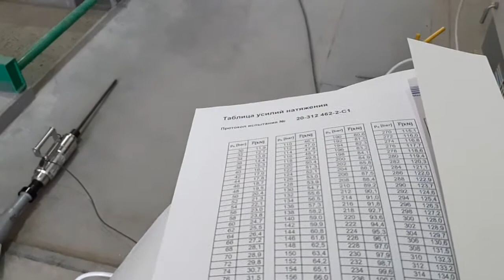Калибровка домкрата Paul для натяжения арматуры и канатов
Калибровка домкрата для натяжения арматуры и канатов.
Калибровка проводилась с непосредственно установленным динамометром на домкрат. По факту калибровки выдаётся акт проверки и соответствия номинальным значениям.
По вопросам калибровки домкратов и преобразованию оборудования для натяжения арматуры, канатов и проволоки